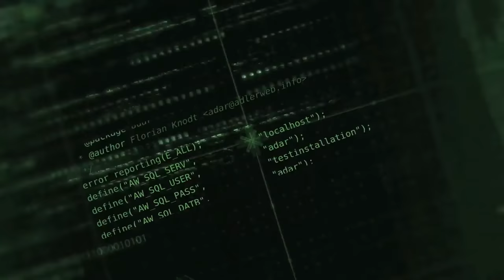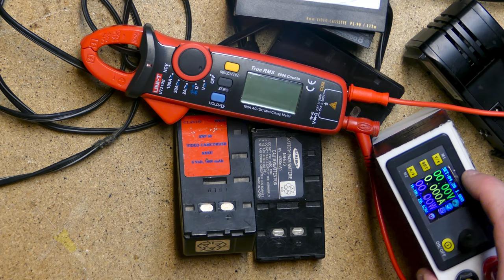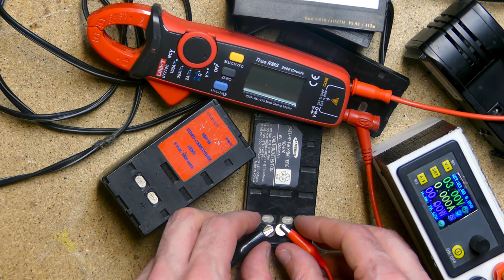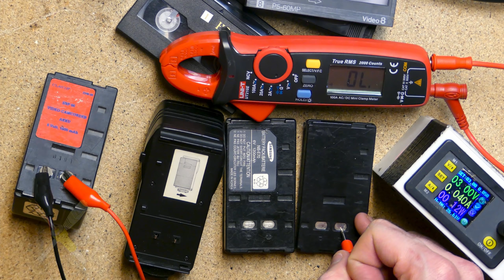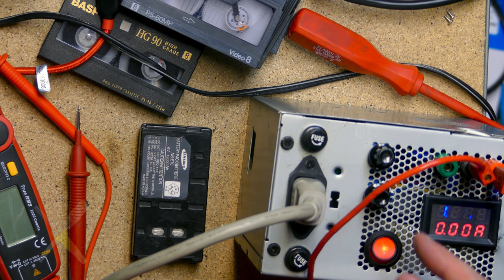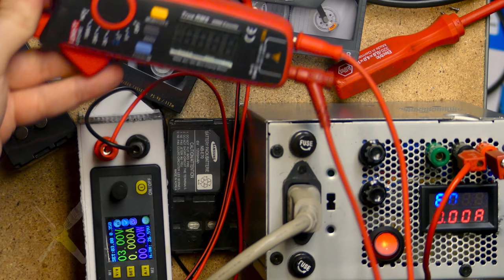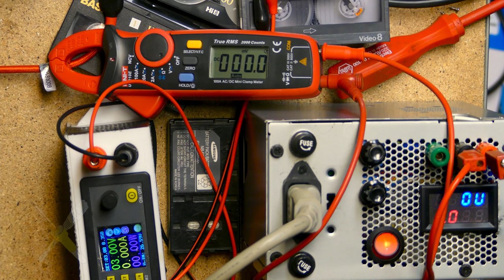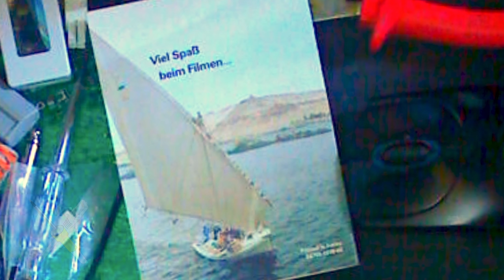BitBastelei #440 - Video8/Hi-8 Camcorder Prüfen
Früher, als noch "alles besser" war und brauchbare Digitalkameras noch in den Laboren schlummerten, nutzte man Camcorder um Videoaufnahmen auf Magnetbänder zu bannen. Solche Magnetbänder liegen her noch in der Ecke und werden sicher nicht besser. Mal schauen, ob ich einen meiner Camcorder so weit zum Leben erwecken kann, dass ich später die Aufnahmen digitalisieren kann.

Inhalt:
00:00 Plan
01:18 Camcprdermodelle
04:27 Übliche Funktionen
09:25 Akkuladeideen
14:00 Stromversorgung via Netzteil
21:53 Abspieltest
23:25 Bandrettung
25:09 Camcorder-Inhalt
26:49 Inhalt

Fehler und Ergänzungen:
11:06 Öhhhhh. Natürlich sollten das 6V sein, nicht 3V. Späterer Test mit 6V sah nicht wirklich besser aus, keiner nimmt Ladung an.

Transparenz:
Das Zeugs ist so alt, dass ich keine Ahnung hab wo es her kommt. Zumindest mal war es mit Sicherkeit kein Werbegeschenk ;)